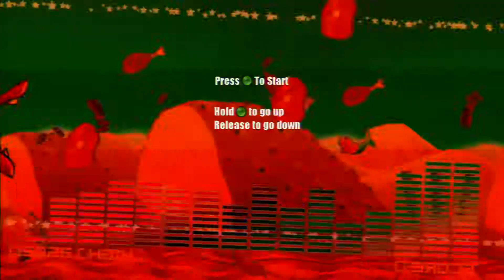Let's Play : Techno Kitten Adventure - Meat Pack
Bring the meat!  Feed me more!